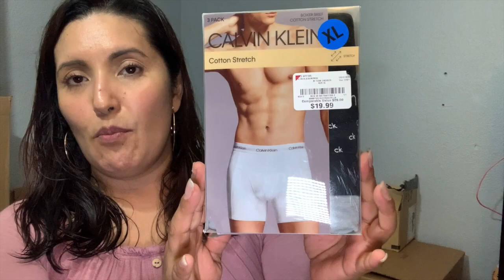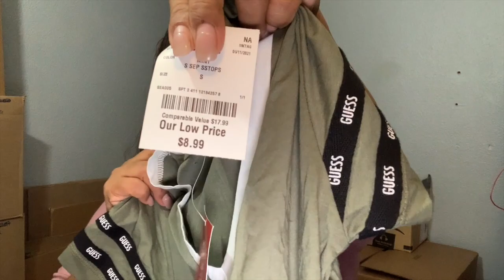Super Compra Para Panama!❤️ ROSS Y OTRAS TIENDAS MAS😱